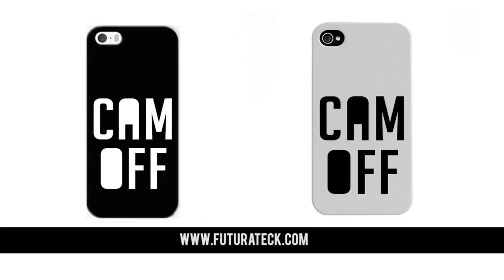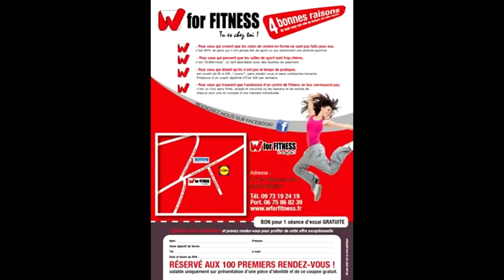IL ENFERME SON CHIEN DANS LA CAVE ET TERMINE À SA PLACE ! ( CAM OFF )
Salut internet !

Nouvelle vidéo disponible sur Facebook pour nos Camoffiens retardataires qui n'aimes pas Youtube .

" IL MET SON CHIEN DANS LA CAVE ET TERMINE À SA PLACE ! "

Une dame d'un certain âge souhaitant resté anonyme nous à signalé un chien enfermé dans une cave la majeure parti du temps ...

Le propriétaire n'étant pas chez lui nous avons pris l'initiative de sortir le chien de l'obscurité pour lui donner une meilleure vie !

Les choses se sont un peu compliqué pendant notre intervention vous le verrez par vous même dans cette vidéo .

Bon visionnage à tous et joyeux noël !